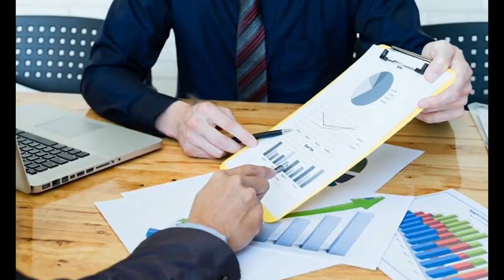LE RÉVEIL DE LA CONSCIENCE E06 La volonté de Puissance, piège de l'ego (spirituel) irrationnel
Testez le Jeu de Rôles Gandariah Seigneurs des Arcanes sur Amazon:

Immergez-vous dans l'univers Dark Orientale Fantasy Clockpunk de Gandariah à travers le roman "Gandariah L'Age de la Pénombre":